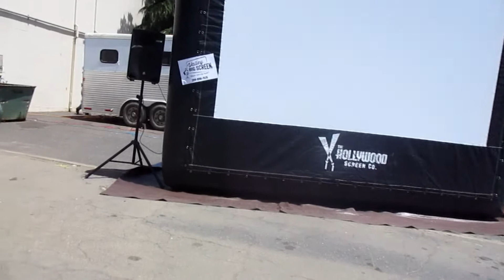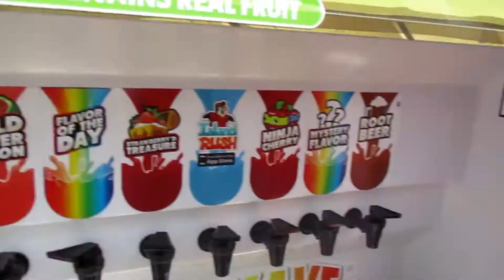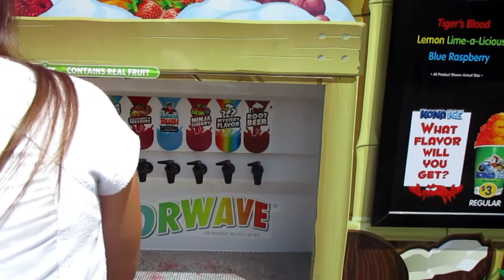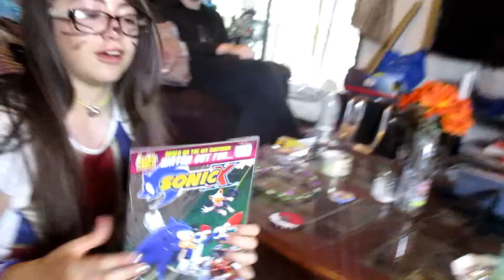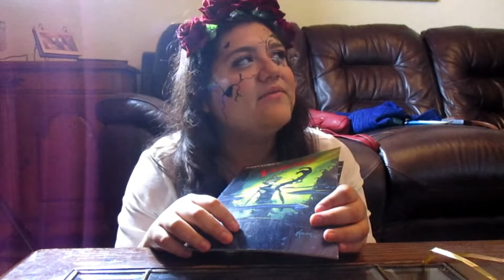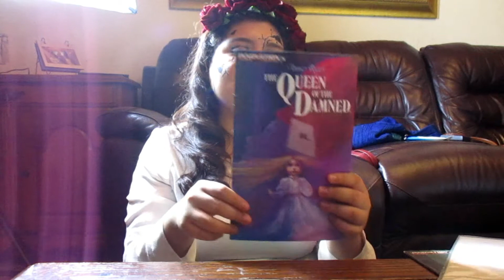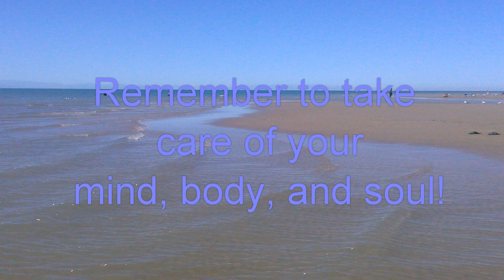Comic Con 2017- Smiley from American Horror Story?